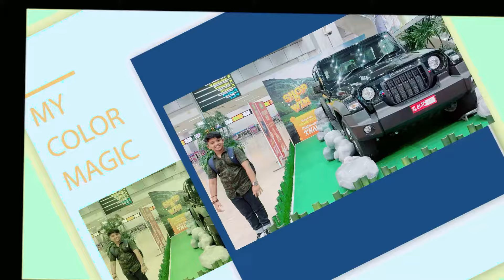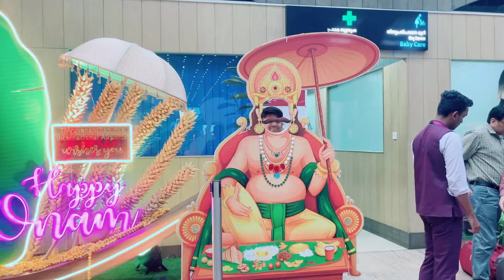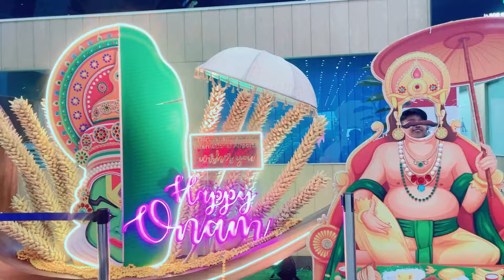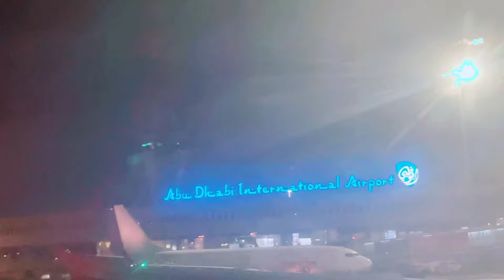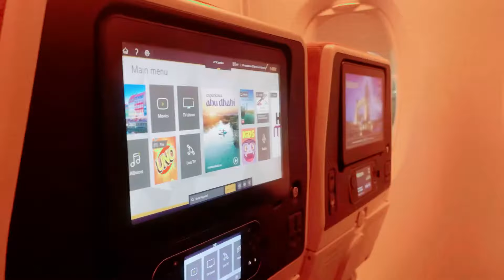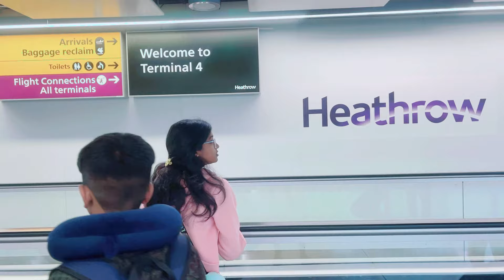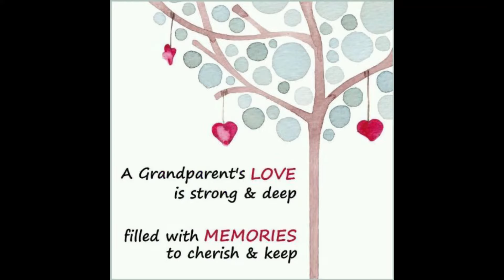Last day in Kerala |Back to UK |London|Flight journey!